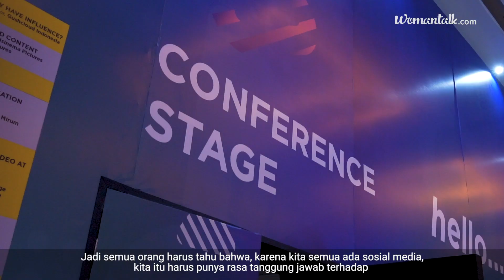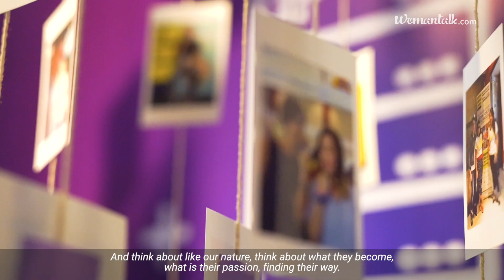Women Empowerment di Social Media Week Jakarta 2019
Gak sempat datang ke Social Media Week 2019 kemarin? Tenang, Womantalk.com punya  highlights acaranya di sini…

Dengan tema Stories: With Great Influence Comes Great Responsibility, SMW yang diadakan 11-15 November 2019 di Jakarta ini, hadirkan lebih dari 150 pembicara dalam dan luar negeri. Bagian serunya, pembicara perempuannya makin banyak!

SMW tahun ke-4 ini mengajak semua netizen untuk meningkatkan kesadaran dan tanggung jawabnya dalam menyebarkan konten, agar lebih mendidik dan iklim positif.